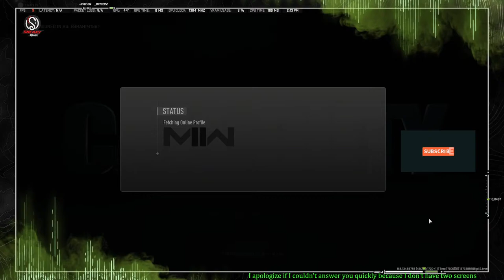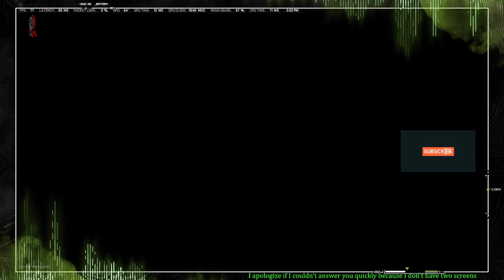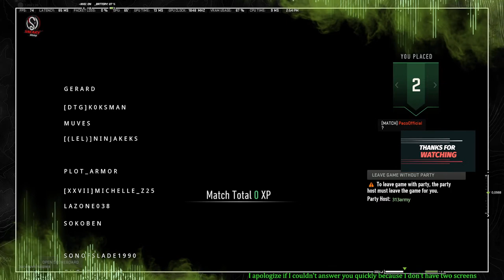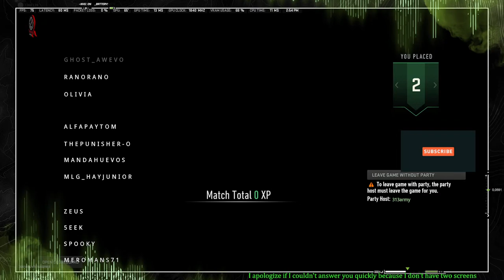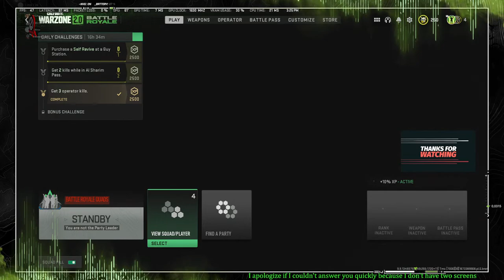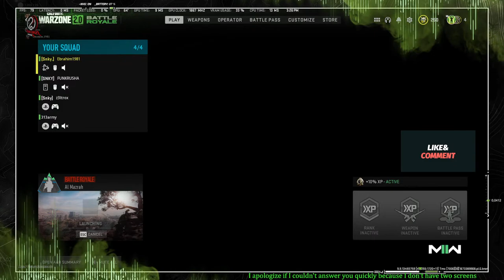Call of Duty® | Modern Warfare II 2022